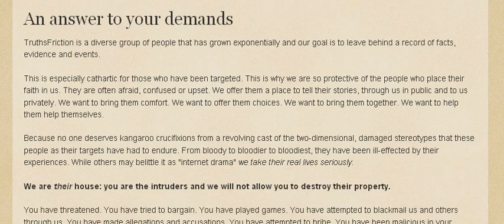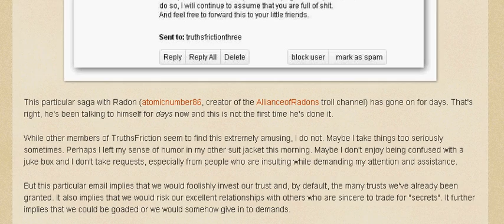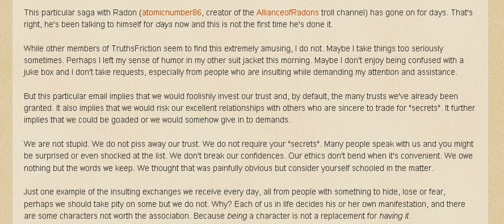TF Blog: An answer to your demands.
Know it.